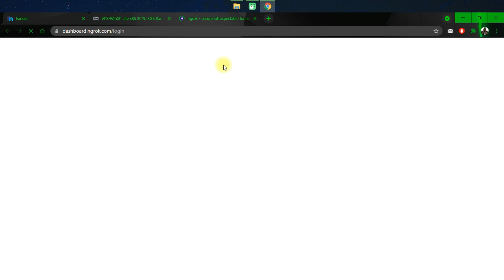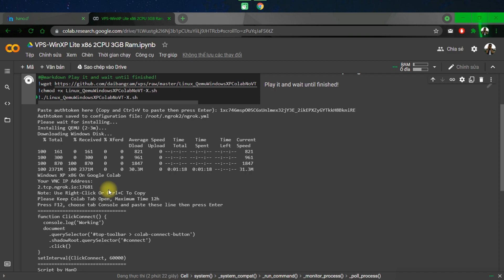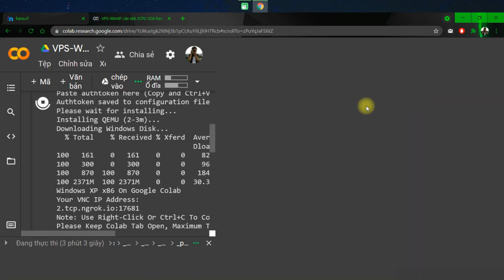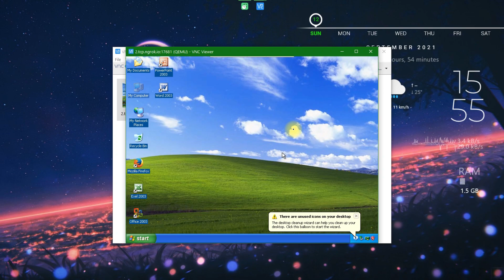Hướng dẫn tạo free VPS Win XP 32bit 3GB RAM với Google Colab